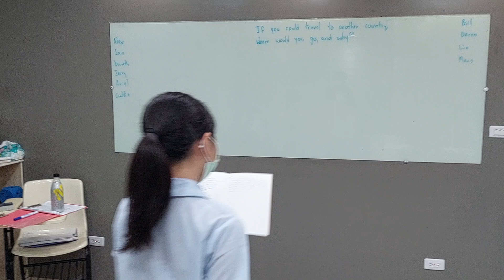Mavis~ Which country would you like to travel to? 11/17/22